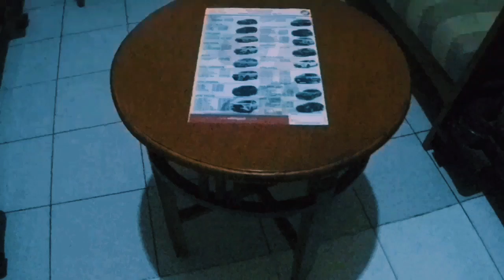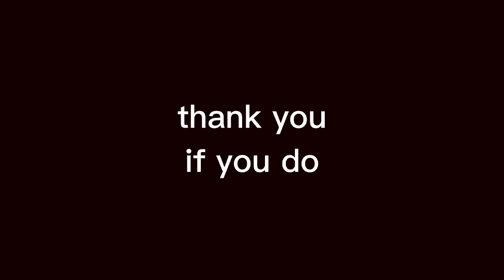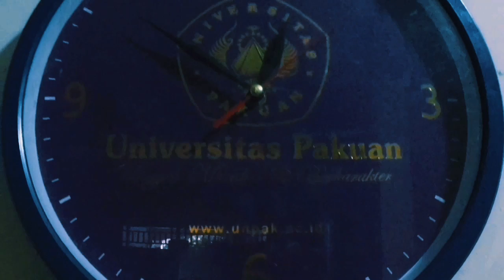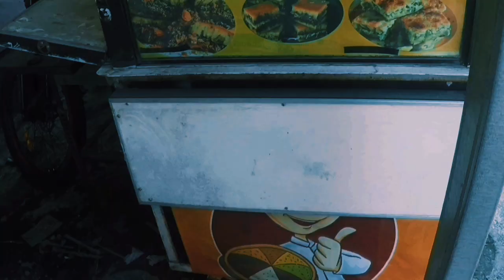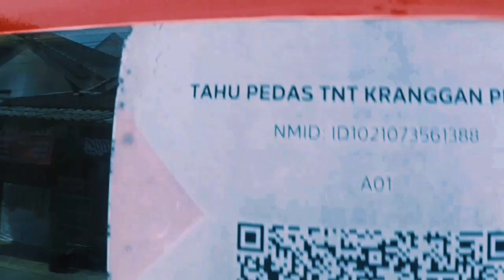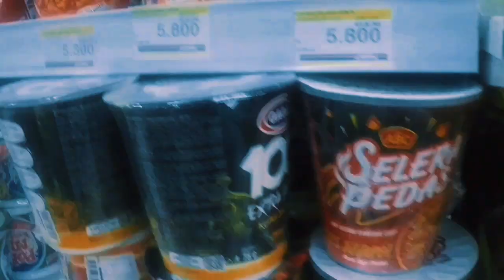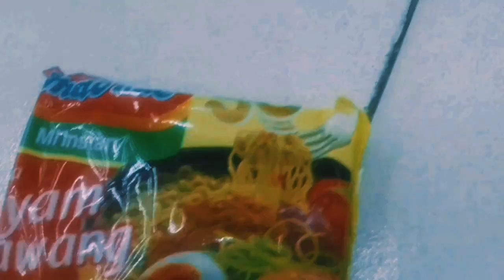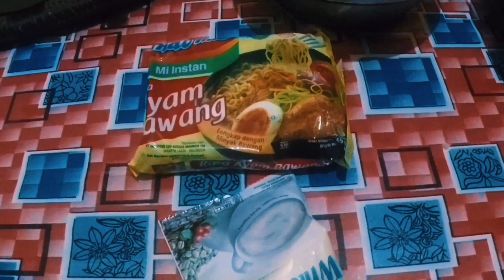SURVIVING $1 A DAY IN JAKARTA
I intend to grow this channel. With improvement, $5, $10, $100 or even a thousand dollars a day. Amen.

Have a great weekend, friends!